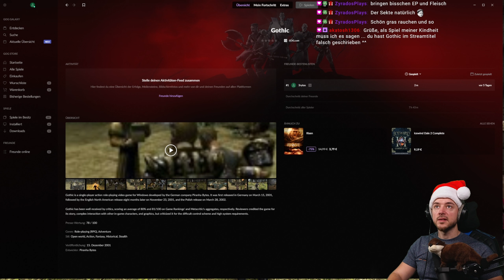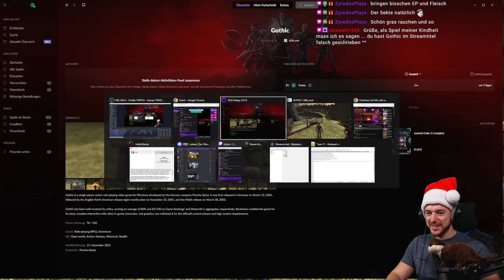Kauen für Anfänger | Gothic 1 ⚔️ 04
Folgt Erytos, in dem legendären Spiel von Piranha Bytes, dabei wie er auch jedes Haus ausraubt.

Gothic 1

Im Königreich von Myrtana herrscht Krieg. Horden von Orks sind in das Gebiet der Menschen eingefallen und der König des Landes benötigt eine Unmenge an Erz, um genügend Waffen zu schmieden, damit seine Armee dieser Bedrohung standhalten kann. Jeder der sich nicht nach dem Gesetz hält, wird in diesen dunklen Zeiten in die riesige Strafkolonie von Khorinis geschickt, um dort das so nötige Erz abzubauen.

Die gesamte Gegend, die als "Die Kolonie" bezeichnet wird, wird von einer magischen Grenze umgeben; einem Bereich mit einem Durchmesser von zwei Kilometern, der die Strafkolonie vom Rest der Welt komplett abschottet. Die Grenze kann von außen nach innen überquert werden, aber wer einmal drin ist kann nie wieder entkommen. Die Grenze wurde aber zu einem zweischneidigen Schwert, denn die Gefangenen haben dadurch eine Möglichkeit zur Revolte gesehen. Die Kolonie wurde nun in drei feindliche Gruppen eingeteilt, und der König war gezwungen, für sein Erz einen Handel einzugehen und nicht nur einfach darauf Anspruch zu erheben.

Sie werden über die Grenze mitten in dieses Gefängnis geworfen. Sie stehen mit dem Rücken zur Wand, müssen versuchen zu überleben und unbeständige Allianzen eingehen bis Sie am Ende entkommen können.

Genre: Aktion, Rollenspiel
Entwickler: Piranha Bytes
Publisher: Piranha Bytes